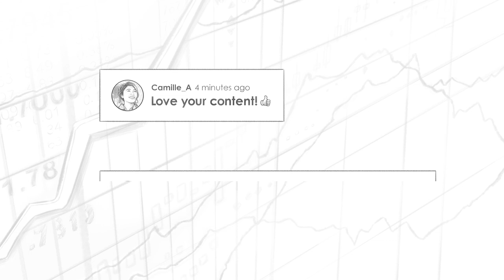Fintech w/ Logan Allin (TIP415)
Trey Lockerbie sits down with Logan Allin, the Managing General Partner and founder of Fin. Fin is a VC firm that now has 10 unicorn portfolio companies, some of which have IPO’ed and are over $1B in AUM.

IN THIS EPISODE, YOU’LL LEARN:
01:00 - What Logan Allin Learned in Playing Chess That He Was Able to Apply to His Investing Practice?
05:04 - Sourcing Companies and Sourcing Founders in Fintech
06:40 - What Sparked Logan Allin’s Passion for Investing and the Appeal of Venture Capital
10:06 - B2B SaaS Tailwinds That Have Occurred From the Pandemic.
16:27 - The Opportunity Ahead for Financial Information Migrating to the Cloud.
24:18 - Best Metrics for Tracking SaaS Companies.
29:13 - Logan’s Take On Sofi Stock Performance, Since He Was Previously a VP There and Is Also an Investor.
35:15 - Challenges Ahead for the Fintech Space, as There Has Been a Lot of Volatility as of Late.
39:09 - Logan’s Strategic Advice for Fintech Founders as They Plan Ahead for 2022.
46:35 - Andreessen and the Fast Growth of Venture Capitals
49:50 - SPACs